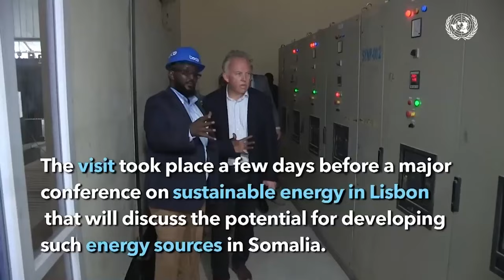Gudoomiye Madaale "Dadka reer Kaaraan guryaha iyo boosaska ha dhistaan ama halaga gato si loo dhiso"